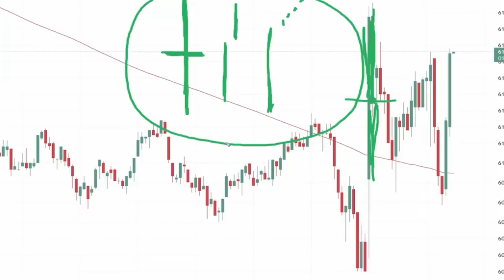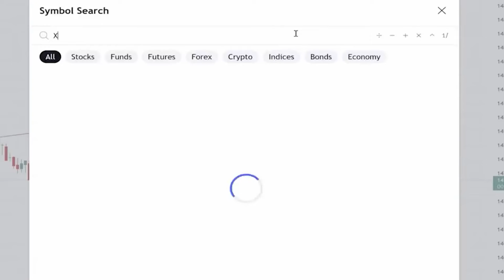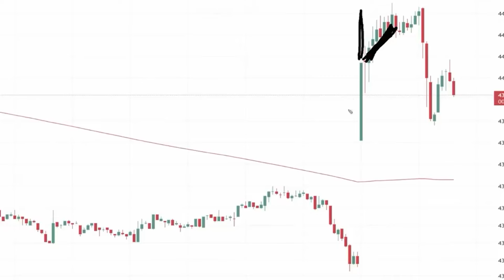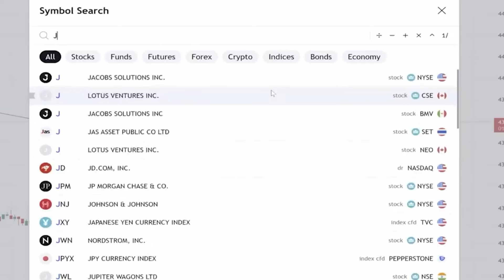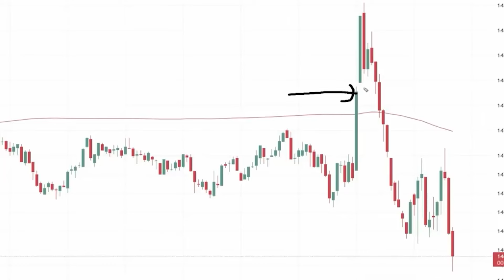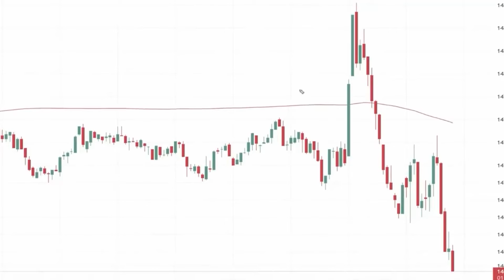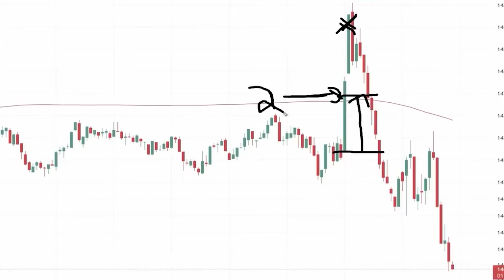Cómo Dominar Un Mercado de 1 Empuje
Profundizo en el concepto de Scalping y lo describo como una estrategia para obtener ganancias en mercados con un seguimiento mínimo. Hago hincapié en la importancia de reconocer escenarios de "dos empujes" en los que el impulso del mercado se desvanece rápidamente. Aconsejo adaptarse a tales condiciones, sugiriendo un cambio hacia la obtención de ganancias con un solo empuje, similar a la reventa. Destaco la necesidad de ajustar el tamaño de las posiciones en consecuencia, abogando por un enfoque equilibrado para maximizar la rentabilidad y al mismo tiempo mitigar el riesgo en entornos de mercado dinámicos.